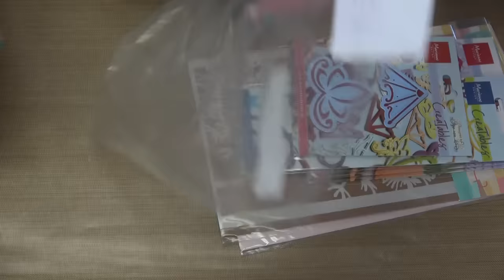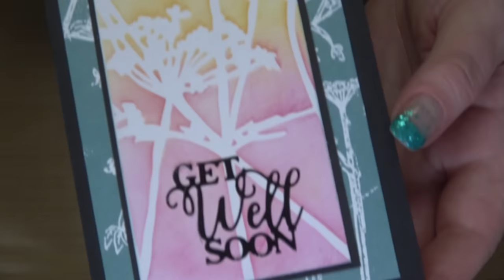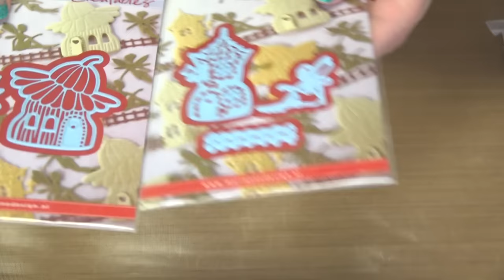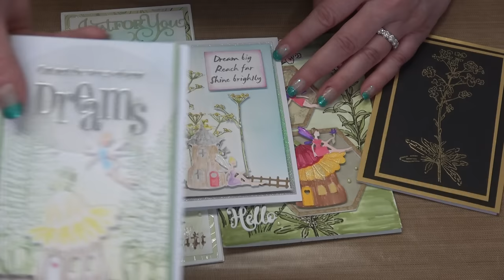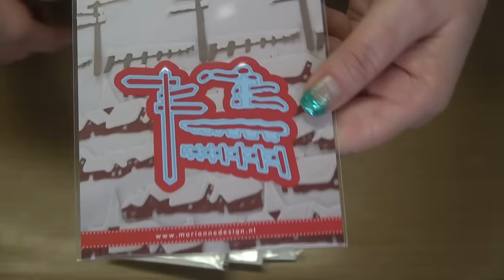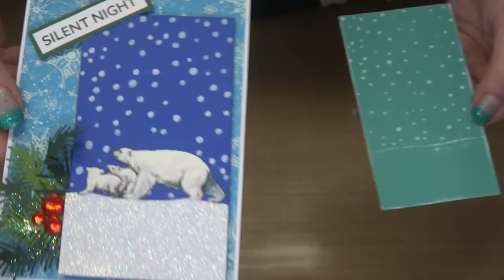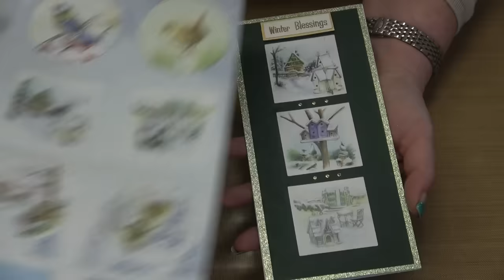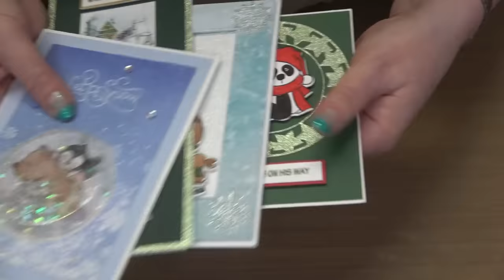Making with Marianne Designs Event. Exclusive Bundles. Value Pricing. The Newest Collections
ALL PRODUCTS FEATURED IN THIS CLASS CAN BE FOUND BY CLICKING THIS